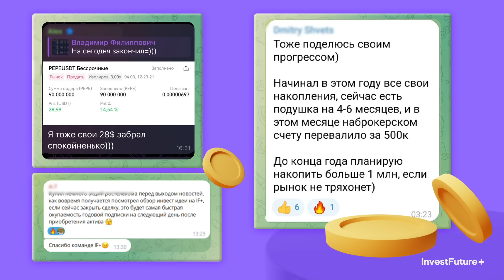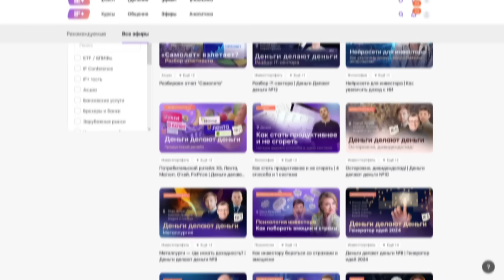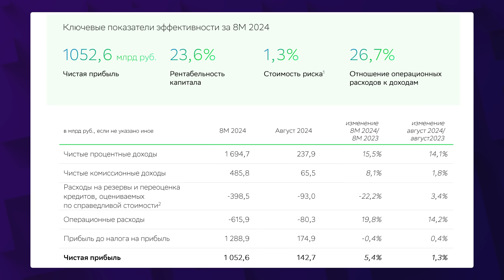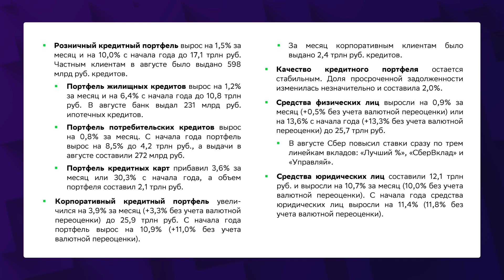Санкции могут отменить? Сбер заработал больше триллиона. Wildberries поднимает плату. Новости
Если вы не получили акцию в течении 10 дней, заполните форму

10 сентября. Главные новости из мира экономики и финансов в дайджесте от InvestFuture с Кирой Юхтенко:

• Великобритания готова отменить санкции против России, если будет установлена их неэффективность, пишут «Известия» со ссылкой на посольство Лондона в Москве. В самом диппредставительстве это заявление опровергли. Кроме того, Великобритания и США 10 сентября расширили санкции против РФ.

• Индекс Мосбиржи 10 сентября снизился на 1,18% до 2671,38 пункта. Стоимость нефти Brent опустилась ниже $69 за баррель впервые с 2021 года. Венгрия смогла договориться о продлении поставок российской нефти по трубопроводу «Дружба» через территорию Украины. Молдавия направила в Газпром запрос на поставки газа в обход Украины.

• Чистая прибыль Сбера за первые 8 месяцев 2024 года выросла на 5,4% г/г и составила 1,054 трлн рублей. Из них в августе – 143 млрд рублей. Рентабельность капитала в период с января по август выросла до 23,6%. Однако акции Сбера отрегировали на выход отчета снижением.

• Продавцы Wildberries пожаловались на слишком высокую плату за прием товара на складах – 3,5 рубля за литр, плюс коэффициент склада. Вячеслав Бакальчук объяснил это нехваткой персонала и площадей для хранения.

Таймкоды из видео:

00:00 Санкции против России. Откуда взялись разговоры об отмене ограничений?
04:44 Во что инвестировать в 2024 году. Полезные советы от подписки IF+
06:22 Индекс Мосбиржи снова ниже 2700 пунктов. Причем здесь нефть?
07:26 Сбер продолжает наращивать прибыль. Как сильно могут вырасти бумаги?
09:13 Финансовая эстафета от InvestFuture. Как выиграть российские акции?
10:15 Альтернативные маршруты. Как будут поставлять нефть и газ из РФ в ЕС?
12:20 Wildberries увеличил резко плату за прием товаров. Они теперь подорожают?
16:22 Доходы вместо потерь. Как на самом деле работает краудлендинг?

Реклама. ООО "Инвест Портал", ИНН 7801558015 erid: 2SDnjcz5FXp